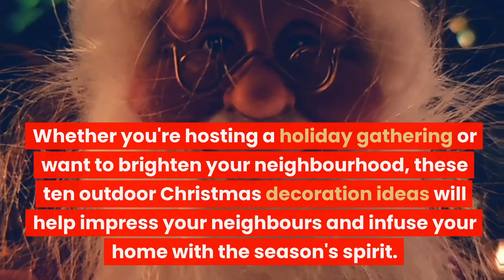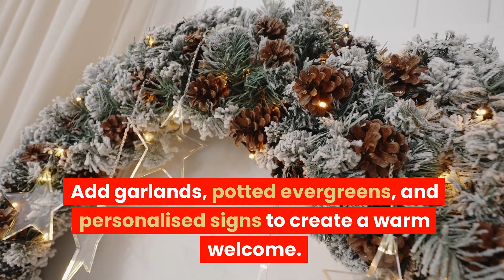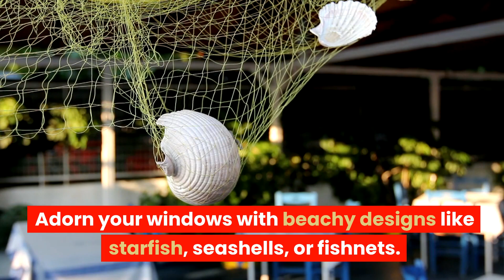Top 10 Outdoor Christmas Decoration Ideas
Elevate your holiday spirit with these top 10 outdoor Christmas decoration ideas!

One of the most delightful ways to spread festive cheer is by adorning the exterior of your home with stunning Christmas decorations.

Whether you're hosting a holiday gathering or want to brighten your neighbourhood, these ten outdoor Christmas decoration ideas will help impress your neighbours and infuse your home with the season's spirit.

#1 Classic Holiday Wreaths

Select a classic holiday wreath that complements your home's colour scheme and style.

Hang it on your front door or on your balcony for a warm and welcoming touch.

#2 Dazzling String Lights

String lights around the perimeter of your home, emphasising architectural features or outlining your landscape.

Use warm white lights for a cozy ambience, or go bold with multicoloured options.

#3 Inflatable Decorations

Choose inflatable Christmas decorations that resonate with your family's personality.

Place them strategically in your yard, ensuring they don't overwhelm your space.

#4 Festive Front Porch Displays

Transform your front porch into a holiday oasis with festive displays.

Add garlands, potted evergreens, and personalised signs to create a warm welcome.

#5 Luminous Pathway Lighting

Illuminate pathways and walkways with softly glowing lights.

Line your driveway or garden paths with luminous lanterns or solar-powered stakes.

#6 Giant Beach-Themed Ornaments

Embrace the Australian beach vibe with oversized beach-themed Christmas ornaments.

Hang them from tree branches or display them in your yard.

#7 Coastal Nativity Scenes

Create a coastal-inspired nativity scene in your yard or front porch.

Use driftwood, seashells, and coastal elements to tell the story.

#8 Beachy Window Decorations

Adorn your windows with beachy designs like starfish, seashells, or fishnets.

Use window clings or stencils in your designs for a personalised touch.

#9 Whimsical Beach Yard Art

Incorporate whimsical yard art pieces with a beachy flair into your outdoor decor.

Think surfboards, flip-flops, or even a quirky beach Santa.

#10 A Sandy Beach Wonderland

Create a beachy wonderland in your yard by spreading artificial sand, placing palm trees, and adding beach balls and chairs.

With these ten stunning outdoor Christmas decoration ideas, you can transform your home into a holiday masterpiece and impress your neighbours.